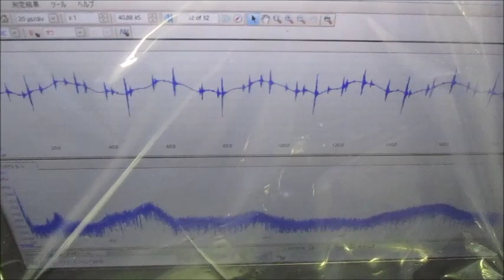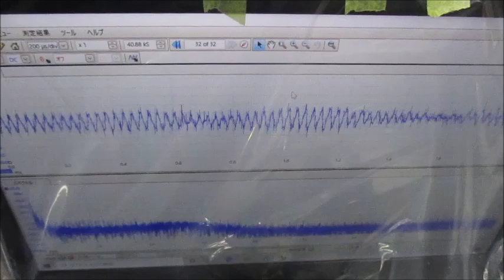音圧測定解析に基づいた、超音波システムの開発技術 ultrasonic-labo